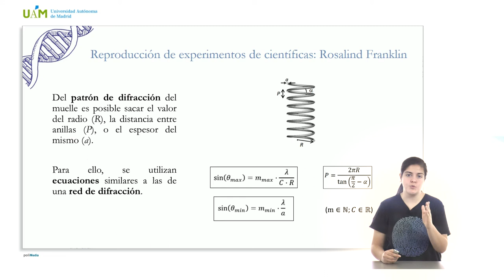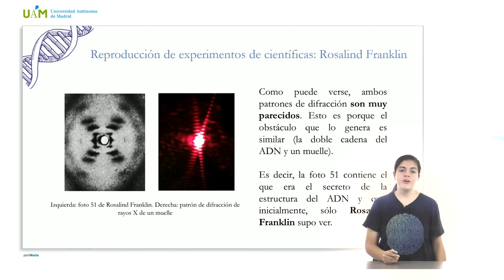Reproducción de experimentos de científicas, Rosalind Franklin: El experimento de la foto 51 (3/3)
En esta serie de vídeos conoceremos la vida de una de las científicas más relevantes del siglo pasado, Rosalind Franklin y reproduciremos su famosa foto que permitió revelar la estructura del ADN (2ª convocatoria de ayudas de actividades del estudiantado).

En este capítulo se muestra la reproducción, con luz visible y de una manera sencilla, el experimento que Rosalind Franklin realizó con rayos X, y que le permitió descubrir cómo es la estructura de la molécula de ADN